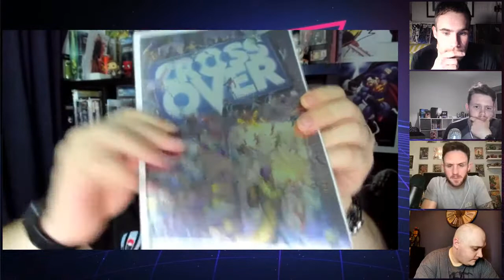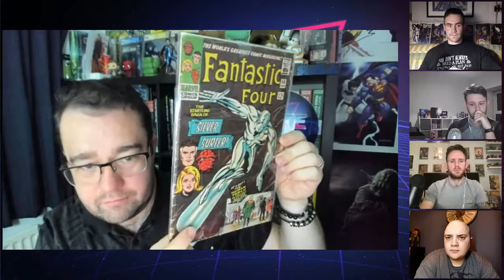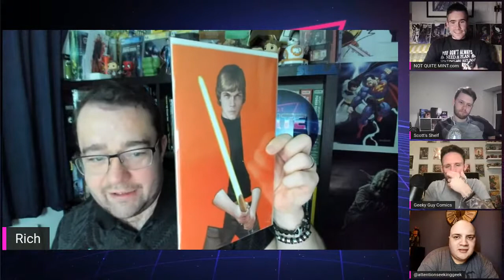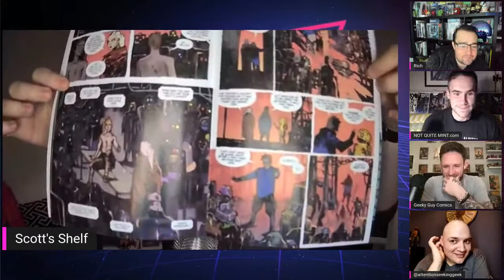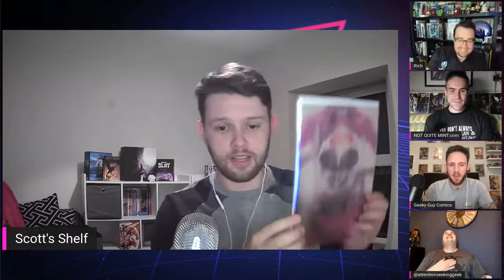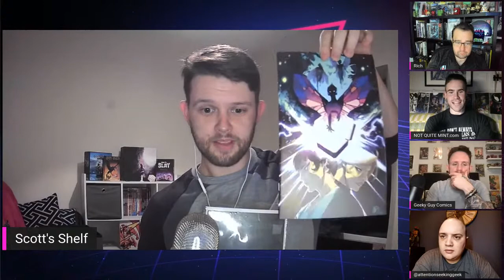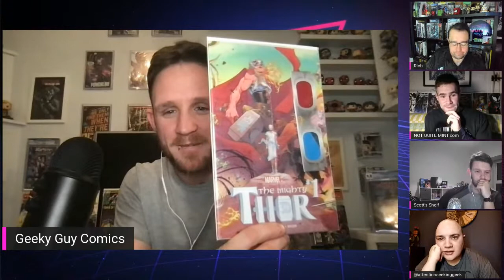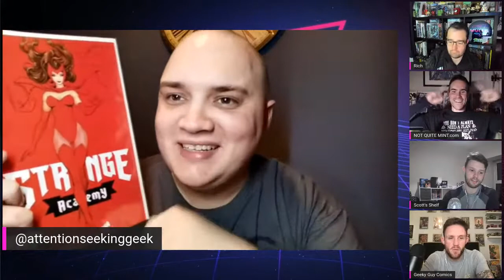THE NQM COMIC BOOK MAIL CALL REVIEW SHOW - EPISODE 5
Whats up guys and welcome to the NQM Comic Book Mail Call unboxing video where we unbox the weeks comic book deliveries and see what new comics we have had delivered to improve our comic collection

we will also be joined some special Guests

and the Mint in not quite mint

Tuesdays: This Weeks Key Comics
Thursday: Haul or Unboxing
Saturday: Unboxing or reviews